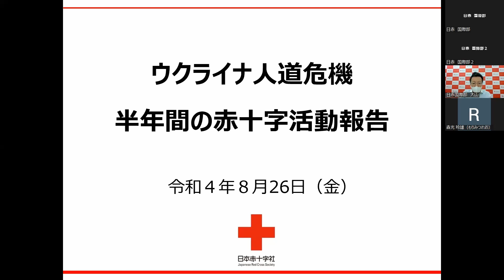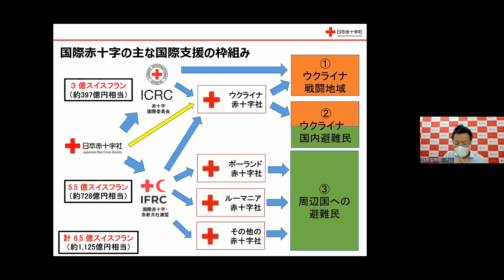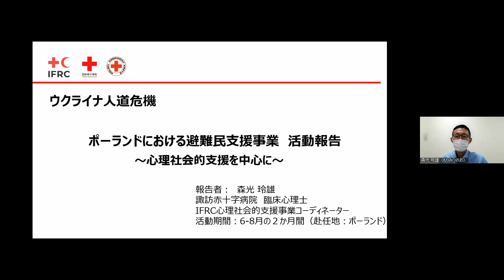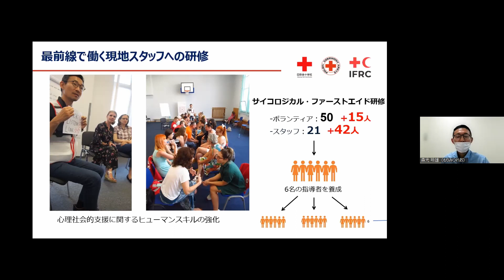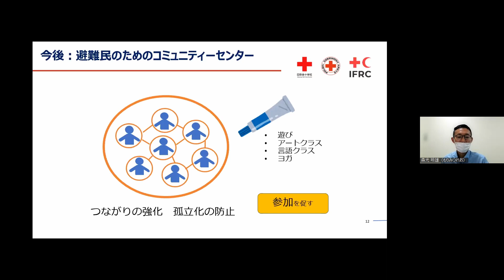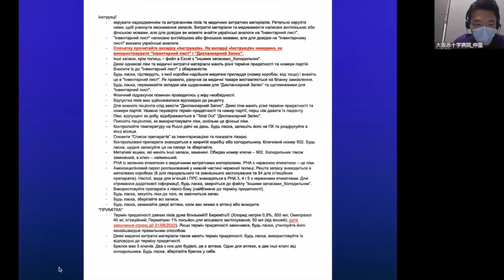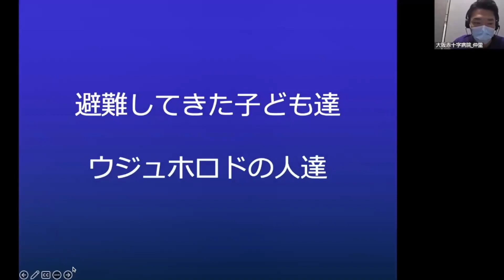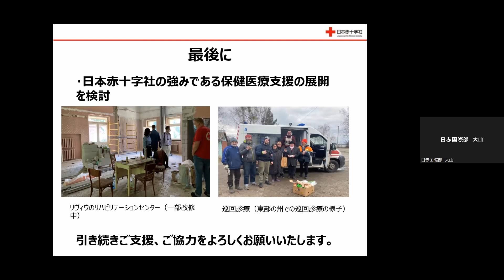【日本赤十字社】ウクライナ人道危機 半年間の赤十字活動報告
ウクライナ各地での紛争が激化して８月 24 日で半年が経ちます。

連日メディアでも報道されている現在も続く激しい戦闘は人びとの身の安全を脅かし、インフラや経済の混乱を引き起こしています。また、周辺国への避難民の数は累計 1000 万人を超えたことが報告され、避難民を受け入れる周辺国の負担も長期化することが懸念されています。

報告会では、皆さまのご寄付がこれまで国際赤十字のどのような支援活動に活用されてきたのか、実際にウクライナや周辺国へ派遣された日赤職員は現地でどのような活動をしたのか、現在ウクライナのリヴィウやキーウで国際赤十字との調整を行う日赤職員のインタビューと併せ現状と今後の支援についてご報告いたします。

【報告者】
日本赤十字社 国際部企画課長 　　 　　 　大山 啓都 （赤十字の半年間の活動）

諏訪赤十字病院 臨床心理課長 　　　　 　 森光 玲雄 （ポーランドでの心理社会的支援活動）

大阪赤十字病院 国際医療救援部 薬剤師 　 仲里 泰太郎 （ウクライナ西部での診療所支援活動）

日本赤十字社愛知医療センター名古屋第二病院 国際医療救援部長　　杉本 憲治 （日赤の今後の支援について）

日本赤十字社 国際部企画課 研修係長　 　 芳原 みなみ （日赤の今後の支援について）

00:00 はじめに（ウクライナ人道危機　赤十字の半年間の活動）
18:06 ポーランドにおける避難民支援事業 活動報告～心理社会的支援を中心に～
37:58 ウクライナ西部ウジュホロドでの活動
53:46 日赤の今後の支援について～ウクライナ現地で支援調整を行う日赤職員を行う日赤職員へのインタビュー～
58:48 おわりに